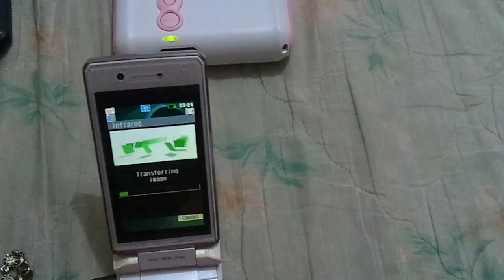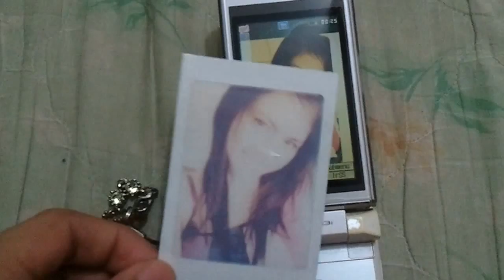Fujifilm Instax Digital Mobile Printer MP-70 (Testing)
it was mom's present. i was just testing it.
the sad part, my phone, Samsung Galaxy S, doesn't have infrared. :(
i have used mom's old phone (NTT Docomo SH903i) with infrared instead.